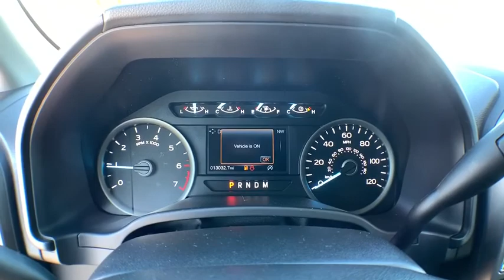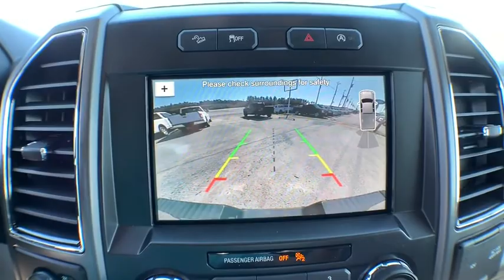2018 Ford F-150 Jacksonville, Swansboro, New Bern, Burgaw, Wilmington, NC P8631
Black Used 2018 Ford F-150 available in Jacksonville, North Carolina at Sanders Ford. Servicing the Swansboro, New Bern, Burgaw, Wilmington, NC area.

Sanders Ford
1135 Lejeune Blvd.